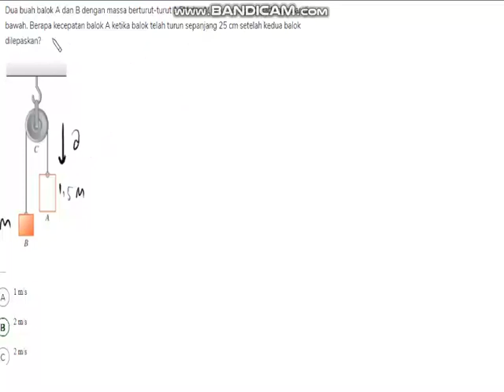037 Soal Deliberate Practice Mekanika no. 36